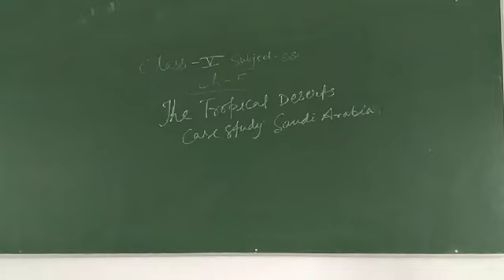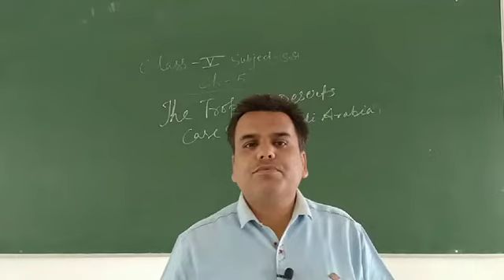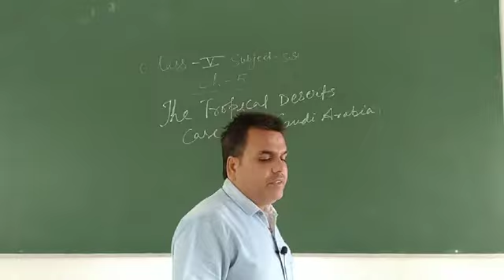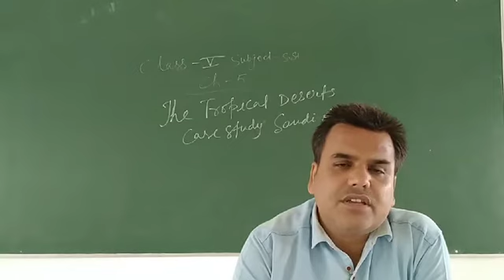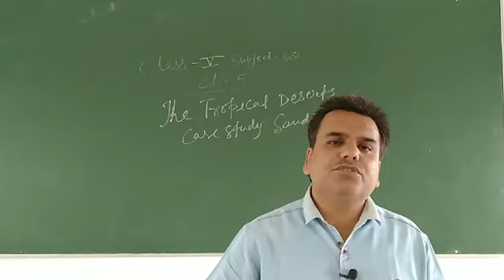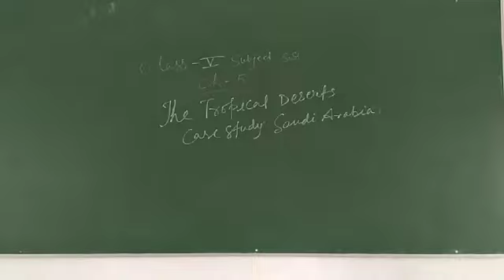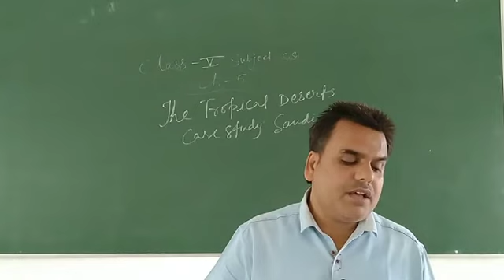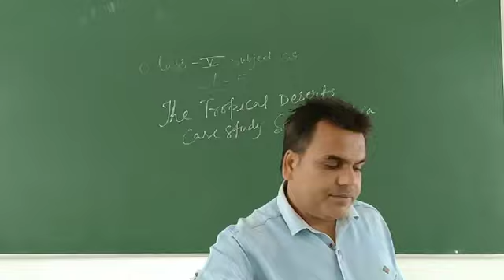Class 5 S.st